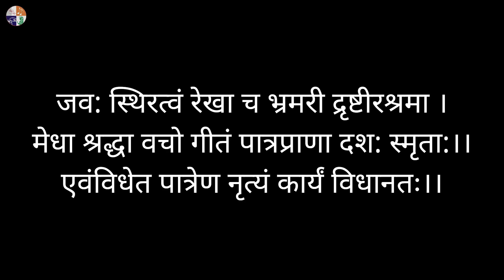Day 6 Navaratri 2021 l श्रम: - प्राण l Patraprana l Fundamental qualities of a dancer l Glimpses